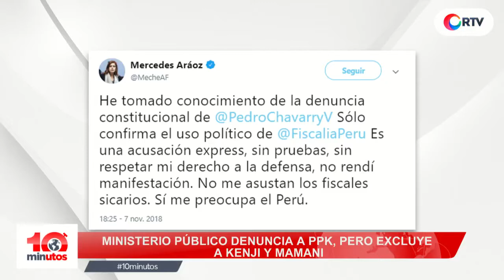Entrevista al presidente de la república Martín Vizcarra